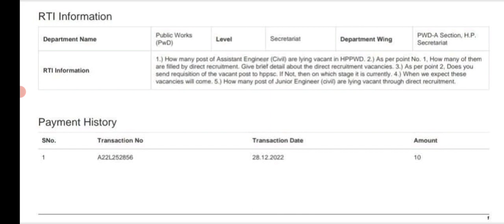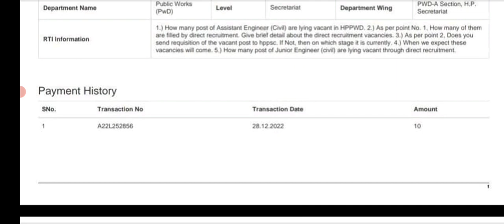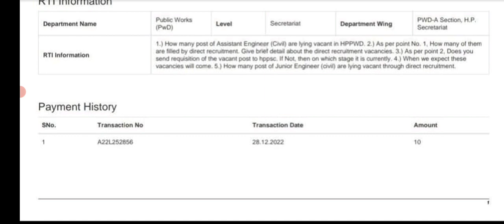HP PWD AE(Civil) Vacancy Update (Jan 2023) || Let's Study